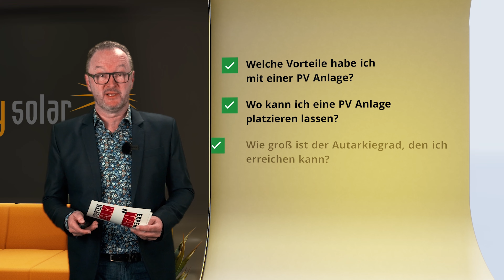Expertentalk - Christian Höger von Soley Solar